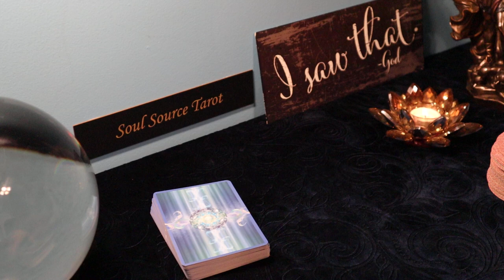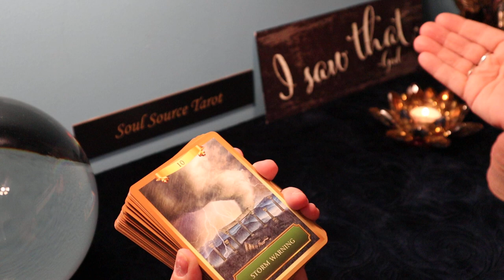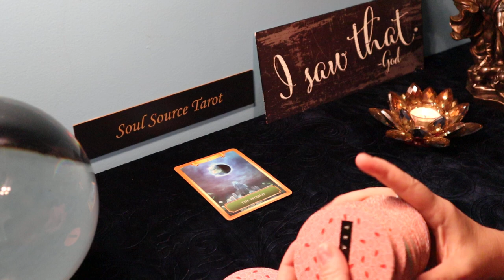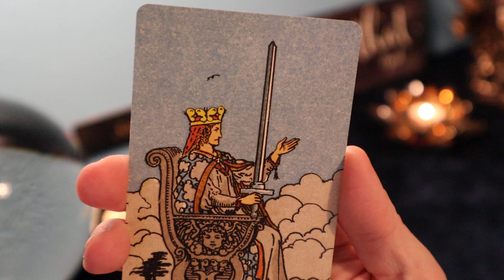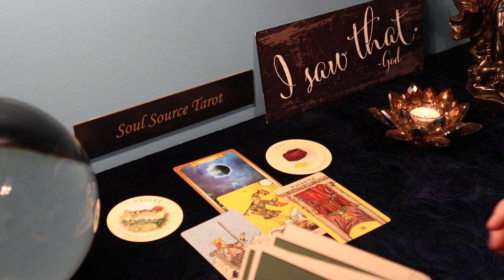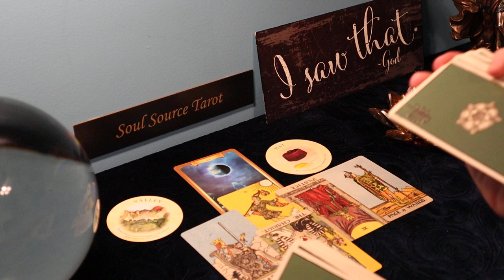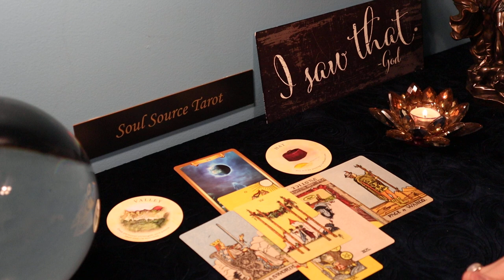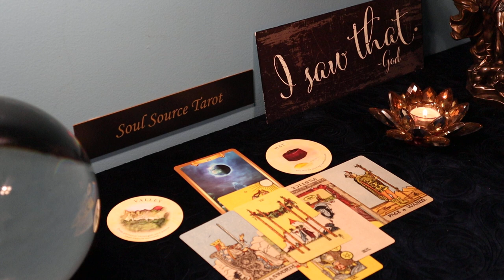Leo | Karmic Cycle Ends | Week of February 22 - 28